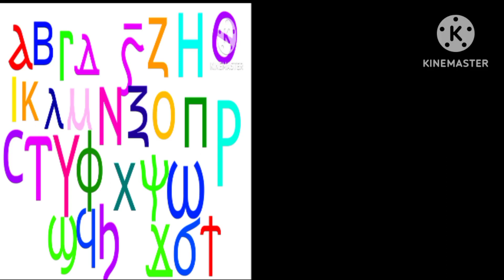Coptic Alphabet Dancing Lowrcase And Uppacase